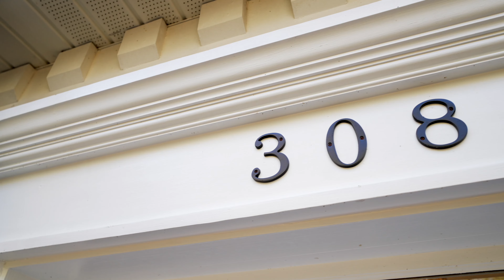308 Peartree Dr , Clarksville, Tennessee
Awesome new listing captured by Cultivated R.E.M. for Mark Holleman